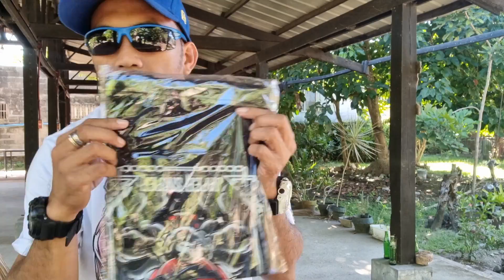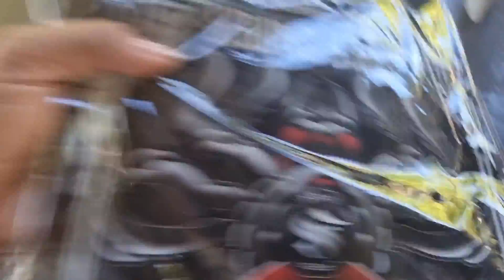PINAGTRIPAN KO ANG MGA NAKAKAKILALA SAKIN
Jox MTV